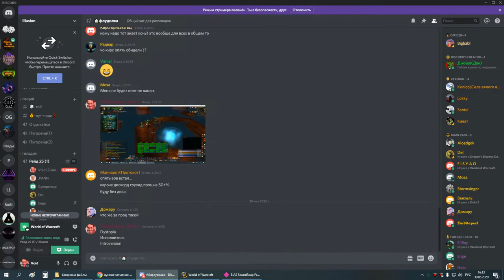1я часть цлк 25г сова-мишка 30 05 20